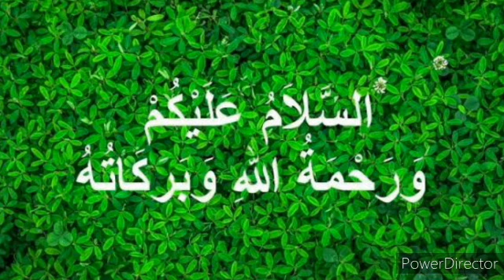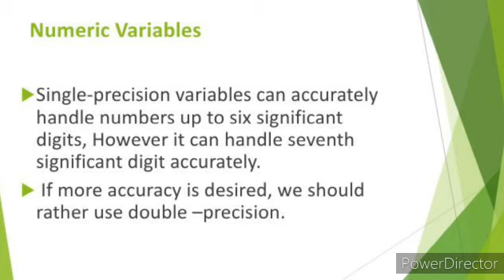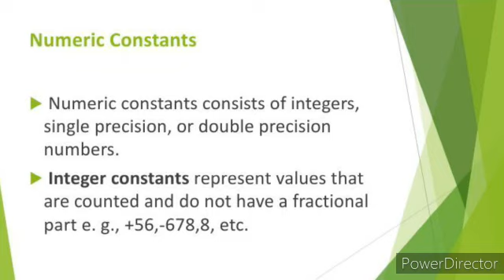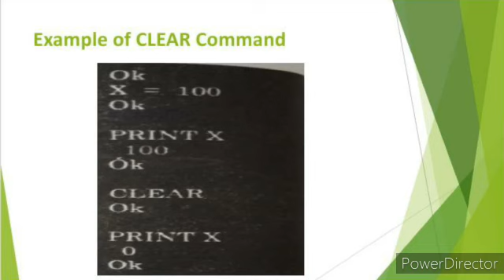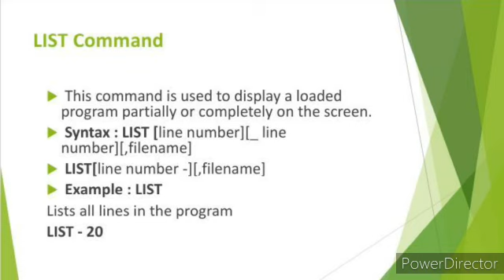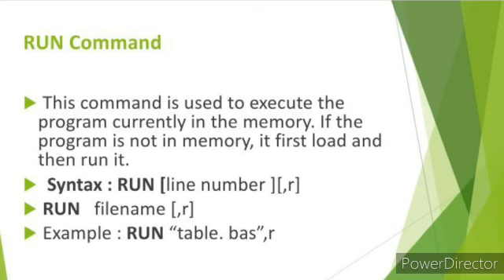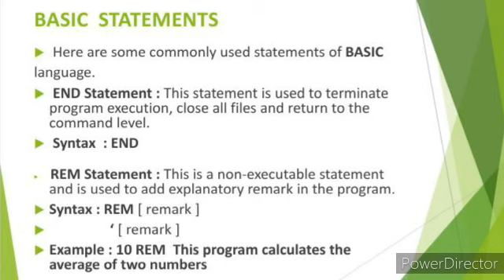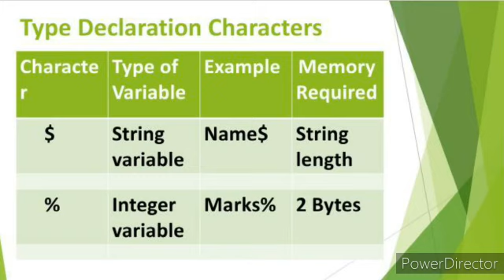Computer Science 10th Unit#1 Lesson#4